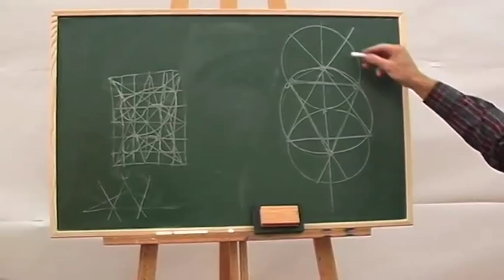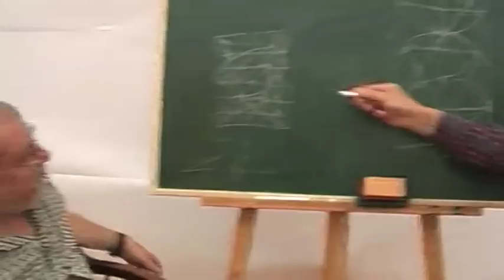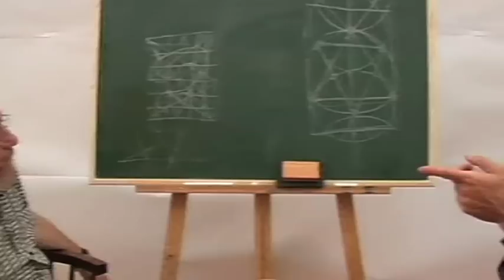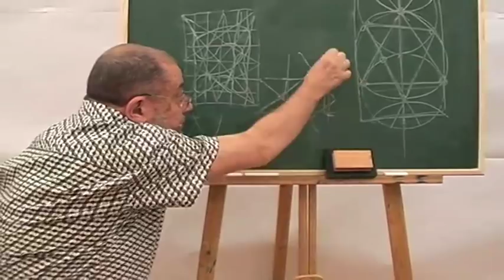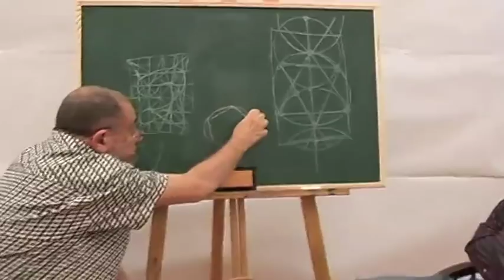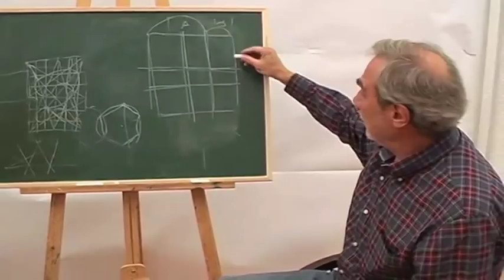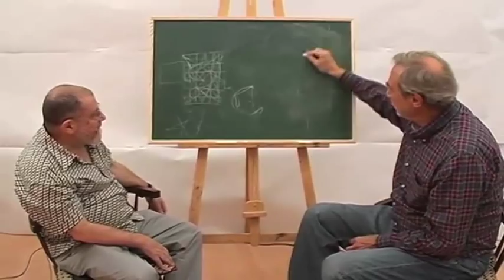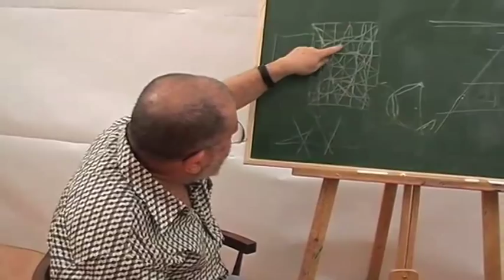pO | Trazados Geométricos - 2/3 | Aledo & Pérez Villalta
Trazados Geométricos 2/3
Jaime Aledo y Guillermo Pérez-Villalta conversan sobre trazados geométricos reguladores de cuadros.
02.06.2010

Créditos:
Alfonso Jiménez-Carlés - realización e imagen
Agradecimientos:
QUEZAM VIDEO